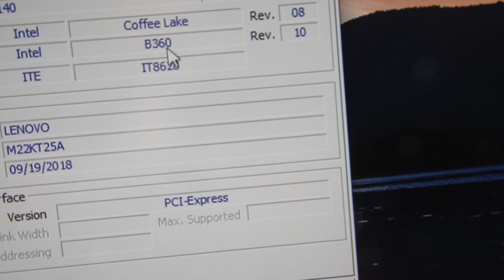Dica - Mostrando por Dentro Lenovo V530s - Qual Fonte, Instalando Gt 1030 2gb -